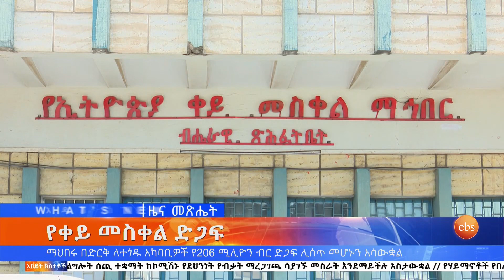የቀይ መስቀል ድጋፍ ፣የካቲት 21, 2015 What's New Feb 28,20231